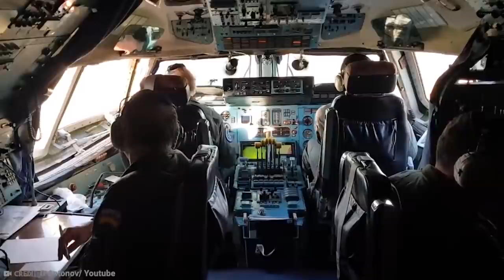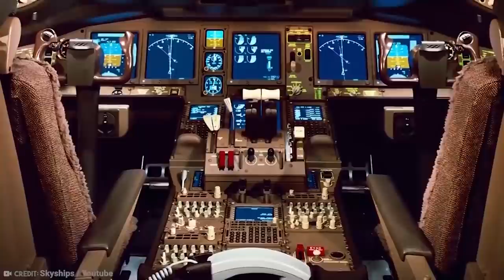15 Abnormally Large Airplanes That Actually Exist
Think you know how big a plane is? Think again! As big as the average plane is, there are actually some that are even bigger than that! There aresome that are so big you might have to step away from your computer to fit them into your eye’s view. These are abnormally large airplanes that actually exist!